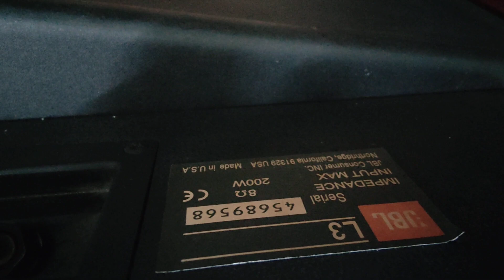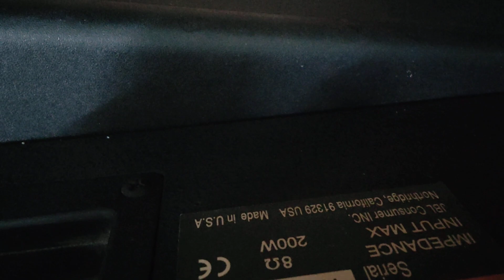Ceter jbl l3 giá 1.980k LH 0911169961